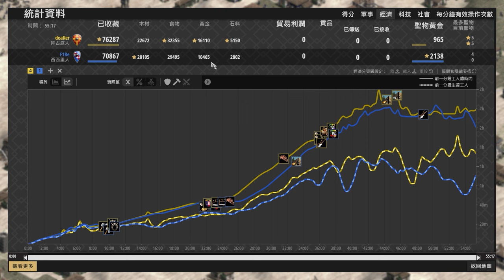【世紀帝國2決定版】第一次十字軍東征步騎作戰猛攻拜占庭！拜占庭駱駝火槍死守陣地！ 拜占庭 vs 西西里